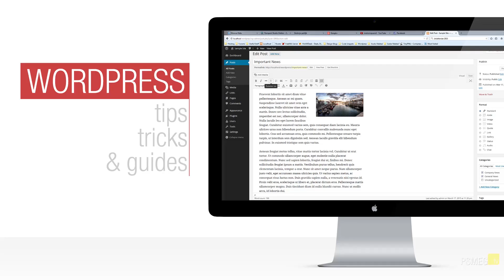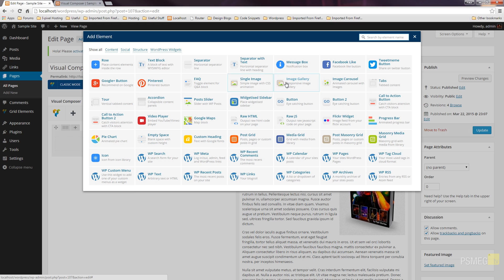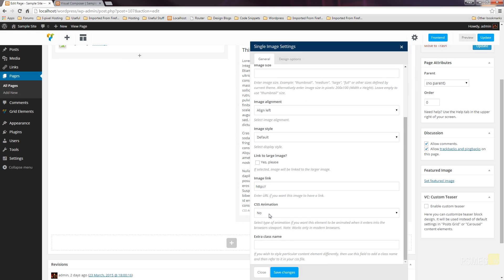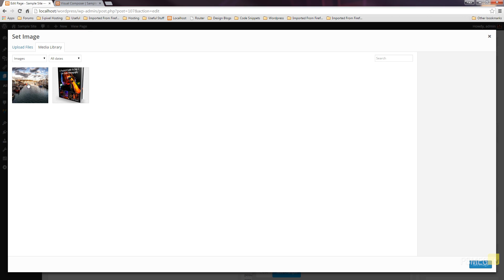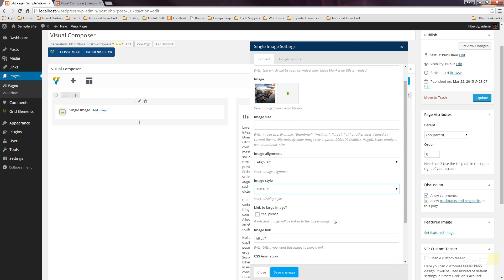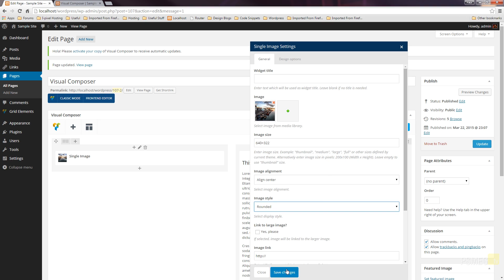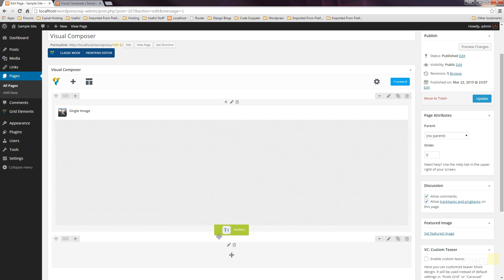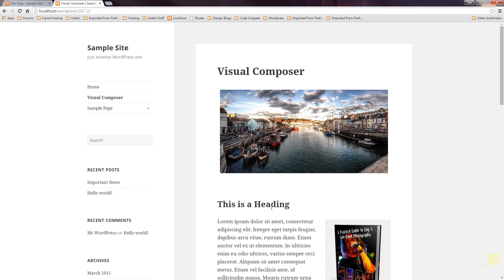Wordpress Tutorial: Visual Composer Single Image Block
In this video in the Wordpress Visual Composer series, I show you how to work with the Single Image function. See how to create more complex pages with these fundamental building blocks.

SUPPORT: Our website offers additional information and perks. Please check it out!